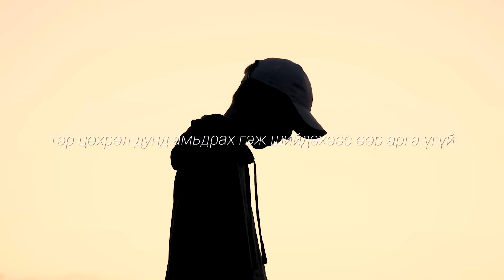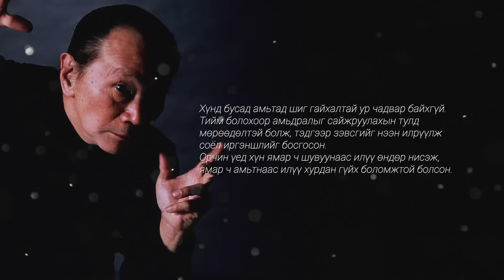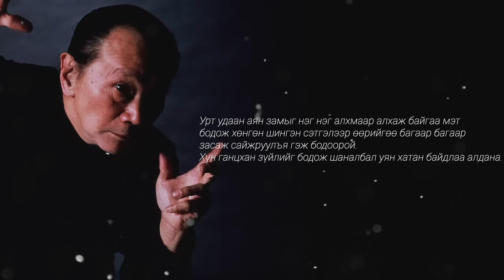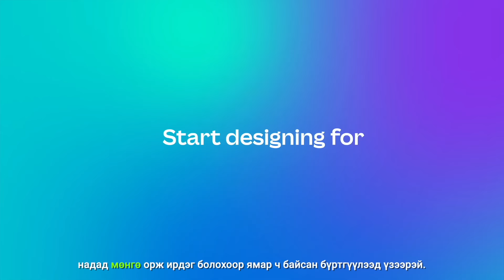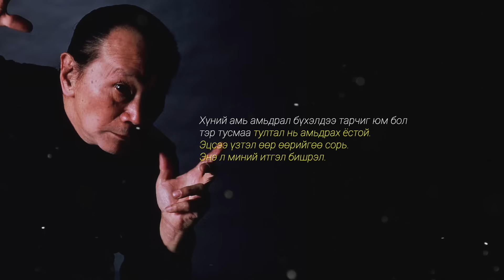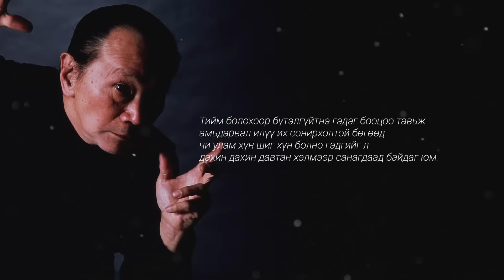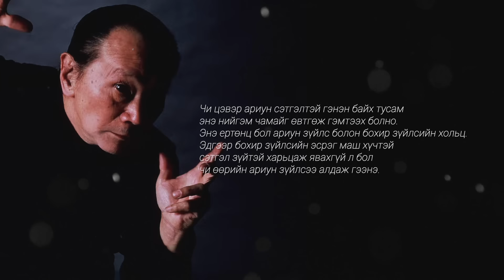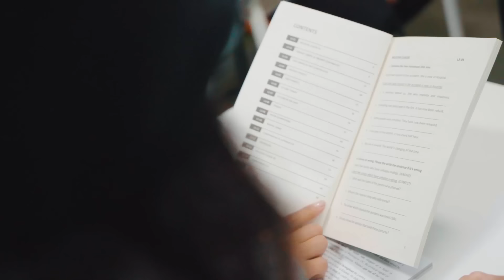【АМЬДРАЛДАА ЭРГЭЛЗЭЖ БАЙВАЛ】ХУВЬ ТАВИЛАНТАЙГАА ТЭРСЭЛД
Миний амьдралд хамгийн хүчтэй нөлөөлсөн номын үргэлжлэл.

30 хоног үнэгүй Canva Pro эрх авах боломжтой (хүссэн үедээ цуцалж болно).

Бүртгүүлээд ашиглахад ямар ч карт хэрэггүй болохоор заавал бүртгүүлээрэй, харамсахгүй шүү :)

Холбогдох: 77004567

▼Musics Used
Yehezkel Raz - Behind Every Decision
Doug Kaufman - River Brethren
Yehezkel Raz - Oval Window
Vyen by Auckland

Recording and editing with Final Cut Pro X

00:00 Хувь тавилантайгаа тэрсэлд
00:58 Амьдрал бол цөхрөл
02:24 Чиний сонголт
03:39 Сул тал
10:39 Өөрт итгэх итгэл
13:07 Бусдын нүд
15:40 Амьдрал